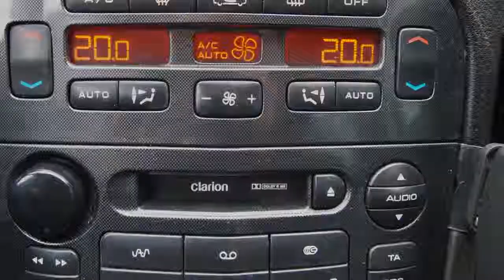Peugeot 607 2.2 Hdif Automaat Airco ECC Inruil mogelijk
67-GL-TH 245.912 km
  Prijs:     € 2.748
  Merk:     Peugeot
  Model:     607
  Type:     2.2 Hdif Automaat Airco ECC Inruil mogelijk
  Carrosserievorm:     Sedan (4 drs)
  Bouwjaar:     2001
  Transmissie:     automaat
  Kleur:     Grijs metallic
  BTW/Marge:     marge
  Brandstof:     diesel
  Energielabel:
* Airbags
* Airco
* Armsteun achter
* Armsteun voor
* Audio installatie
* Boordcomputer
* Cruise control
* ECC (electronic climate control)
* Glas getint
* Lichtmetalen velgen
* Metallic lak
* Mistlampen voor
* Ramen voor en achter elektrisch bedienbaar
* Regensensor
* Remindicator
* Side-airbags voor
* Stoelen in hoogte verstelbaar
* Stuurbekrachtiging
* Trekhaak

Een nette, goed rijdende auto voorzien van vele extra's. De auto wordt geleverd met een nieuwe APK. Kom gerust langs voor een proefrit. Inruil en financiering mogelijk. Kijk tevens voor al onze andere occasions op Kijk voor een uitgebreide foto en video reportage op onze Ondanks onze grote zorgvuldigheid kunt U aan deze advertentie geen rechten ontlenen en zijn alle gegevens onder voorbehoud van (type)fouten © Auto Hoge 2012.